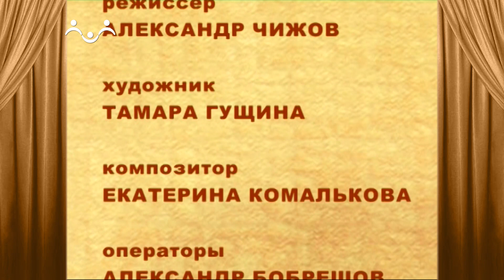Сказки и Истории. Следователи. Склочница